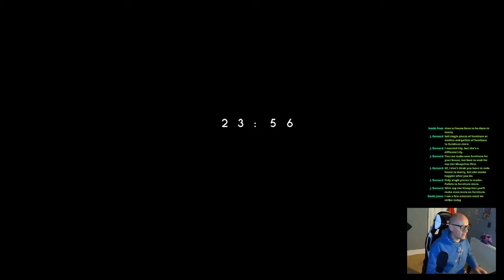Lumberjacks Dynasty PS4 | the Furniture store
Tonight we return to lumberjacks dynasty on the PS4. Come and join us as we make our first big purchase, the furniture store.